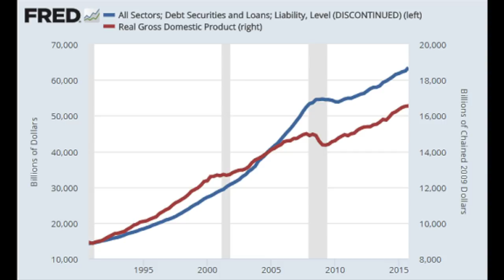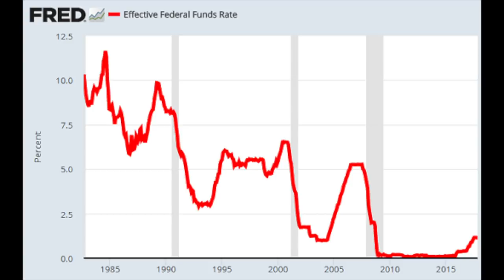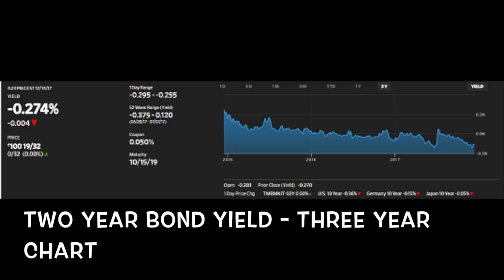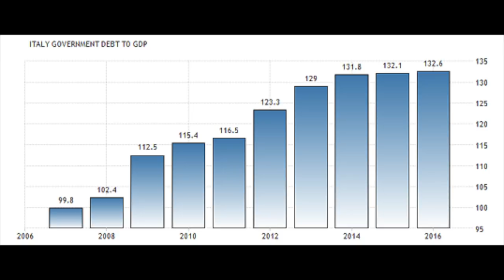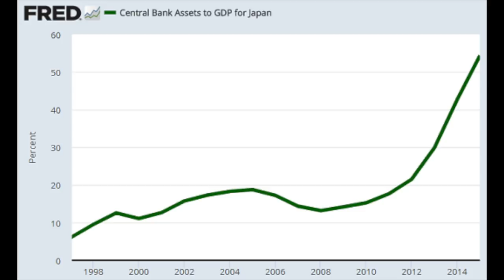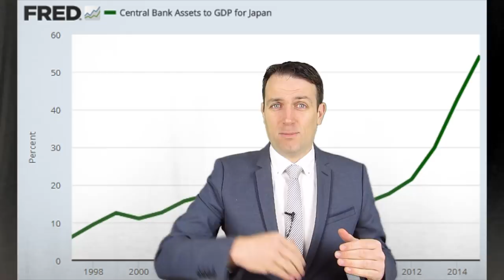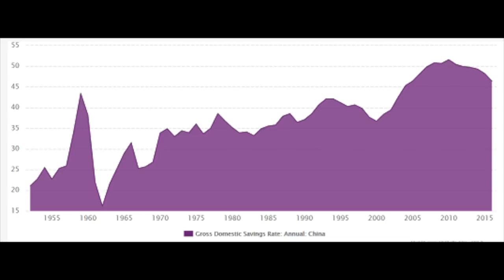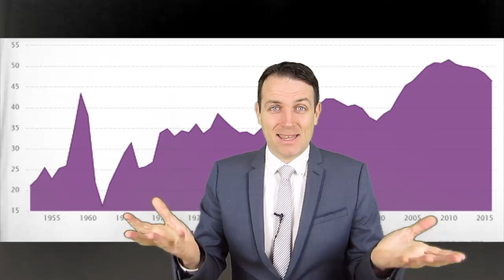GLOBAL ECONOMIC RISKS - US, EUROPE, JAPAN, UK, CHINA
The risk of an economic or financial collapse are always there. I discuss the financial risks of the US, Europe, Japan, UK (BREXIT) and China to give a perspective of what is going on in this economic environment and where will an eventual financial crisis hit first.
Monetary policies are vary loose and could lead to stock market crashes. It is important to analyze what stock or financial market will crash first in order to position one's investment portfolio properly.

I am also a book author:
Modern Value Investing book: